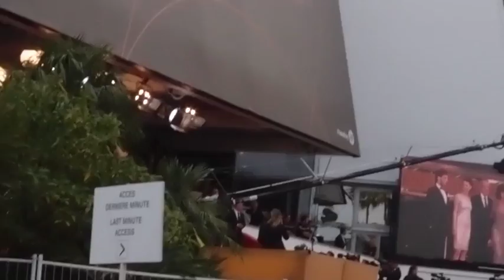Cannes 2011 | Red Carpet | May 14 18:30 | パイレーツ・オブ・カリビアン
レッドカーペット脇から撮影していますが、あまりの混雑に押し合いへし合い、撮影者のところからは、ジョニデやペネロペは見えていません。再生して気づいたのですが、大きなスクリーンの下に、ジョニデがこちらをみて手を振っているのが見えてますね。少しでも映っててよかった♫ by pictures dept.